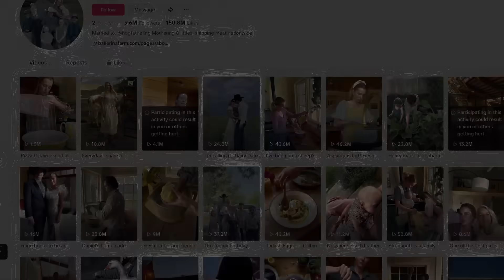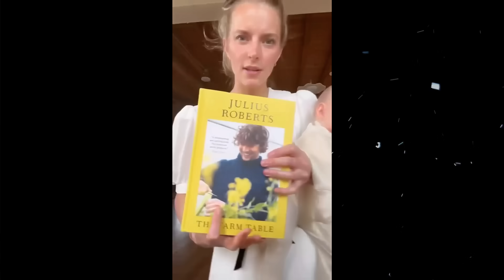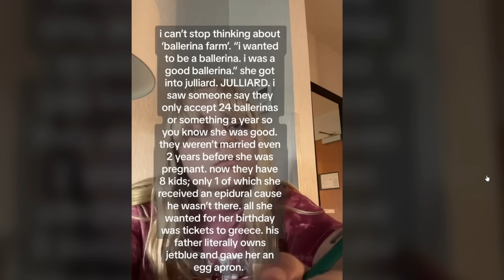Ballerina Farm - od Miss Ameryki, Balleriny do tradycyjnej żony na farmie. Czy mąż nią manipuluje?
Odcinek uzyty w filmie: